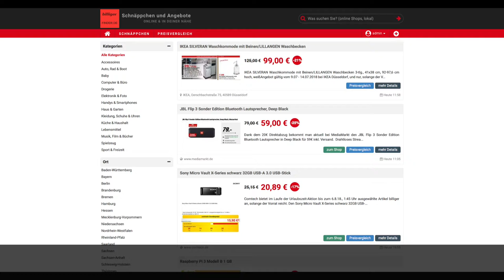Schnäppchen des Tages 10.07.18 - JBL Flip 3 Sonder Edition Bluetooth Lautsprecher, Deep Black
Heute ist Schnäppchen/Billiger des Tages - JBL Flip 3 Sonder Edition Bluetooth Lautsprecher, Deep Black.